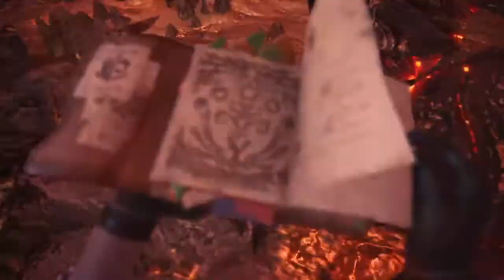MHW traque du Kulve Taroth multi